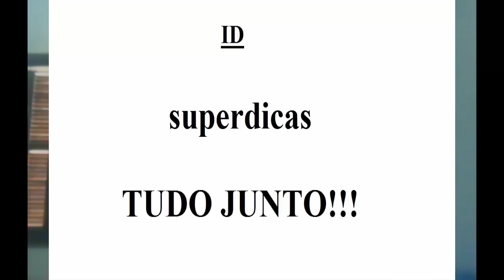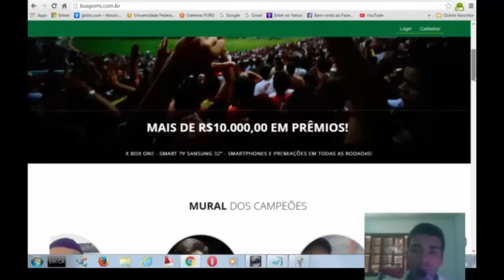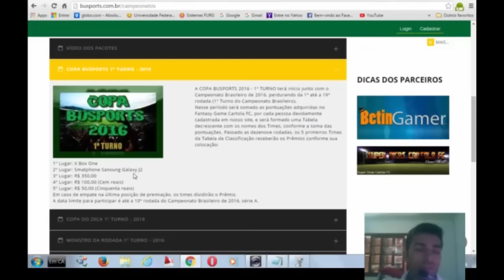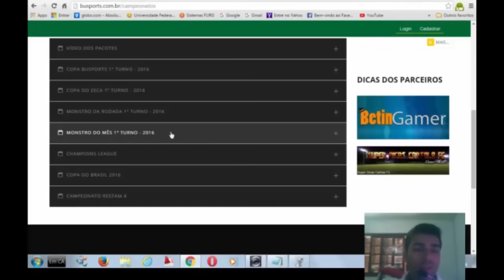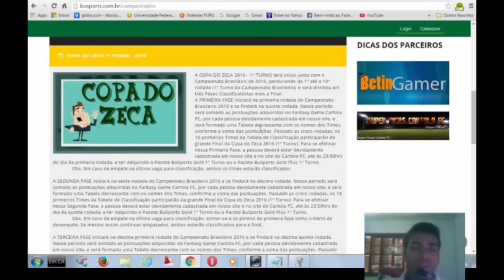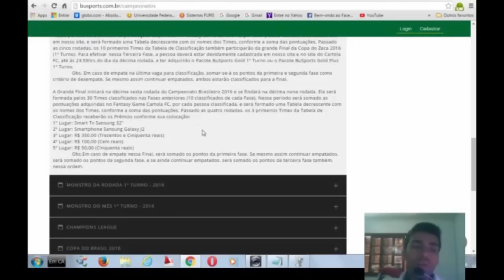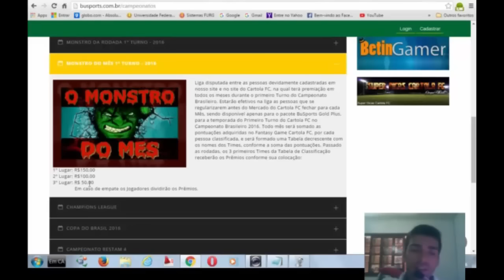BuSports - Ligas Premiadas 2016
Se divertir já é bom, agora ter a possibilidade de ganhar se divertindo, MELHOR AINDA!!!

* ID = superdicas (tudo junto) *

DUVIDAS??? DEIXE SEU COMENTÁRIO NA DESCRIÇÃO DO VÍDEO!!!